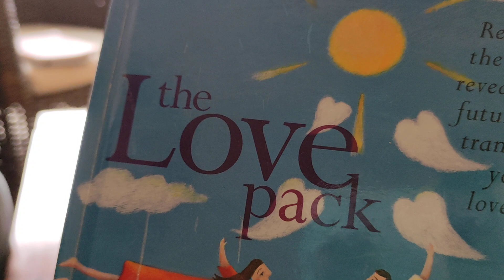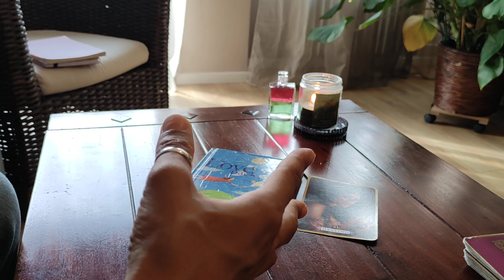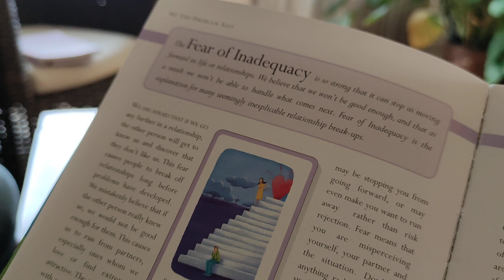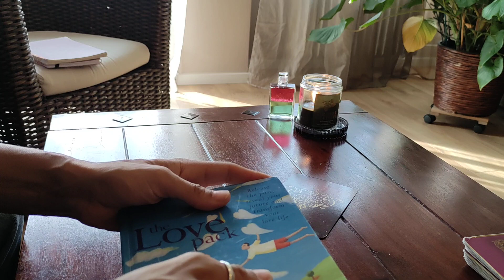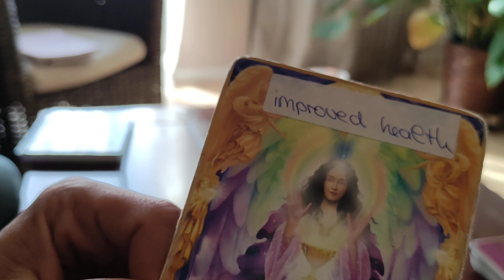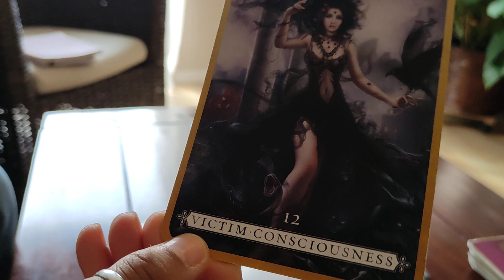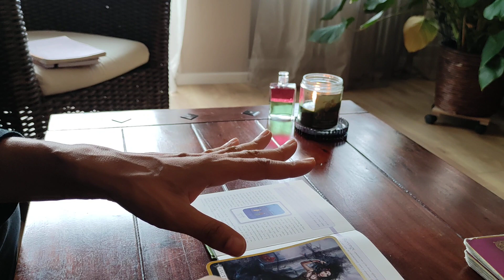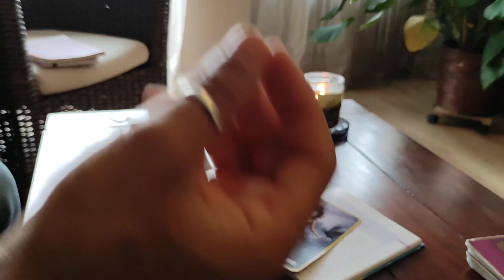LOVE - A Reading For All SINGLES (who don't have any person in mind)❣️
1) 2:38
2) 11:33
3) 22:12